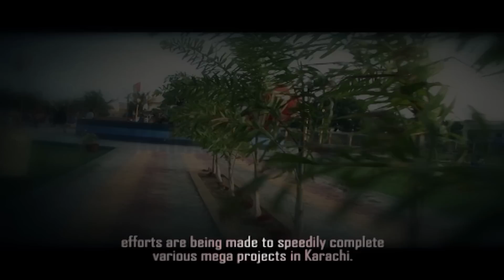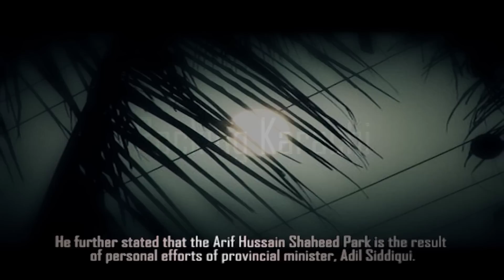Arif Hussain Shaheed Mini Zoo Park in North Karachi inaugurated by Governor Sindh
25th May 2012
Governor Sindh, Dr. Ishrat ul Ebad Khan, inaugurated Arif Hussain Shaheed Park in North Karachi.Speaking on the occasion, he said that for provision of facilities to the people efforts are being made to speedily complete various mega projects in Karachi.

He further pointed out that work is continuing on priority basis for the initiation of water supply and sewerage projects of K-IV and S-III as well as other projects. The Governor pointed out that the Karachi is the jugular vein of Pakistan and that its contribution for the country will increase further.

For the mega projects in the metropolis, Dr. Ishrat thanked the President, the Prime Minister and the chief of the Muttahida Qaumi Movement (MQM), Altaf Hussain.

He said that when the public representatives apprised the President and the Prime Minister regarding the city's projects they gave patient hearing and despite economic challenges faced by the country these projects were given priority.

The Governor also thanked the sindh Chief Minister and the provincial government. He further stated that the Arif Hussain Shaheed Park is the result of personal efforts of provincial minister, Adil Siddiqui.

It has been set up on three acres land under the public-private partnership (PPP) mode. The Park consists of a mini zoo, a family park as well as a playland and a fish aquarium.

Provincial Minister, Adil Siddiqui, Senator Abdul Haseeb Khan, MNAs, MPAs were also present at the inaugural ceremony.